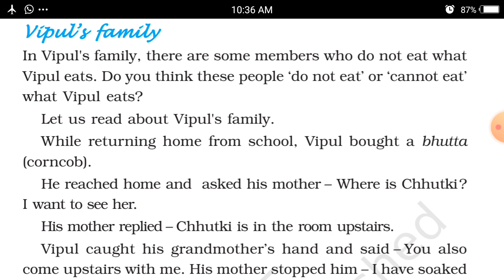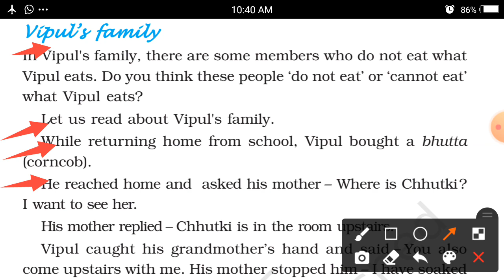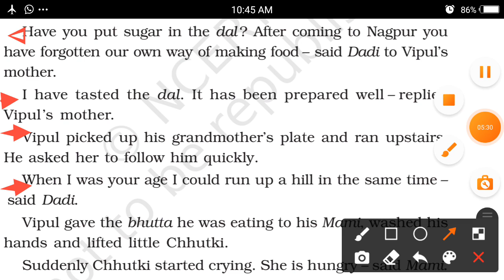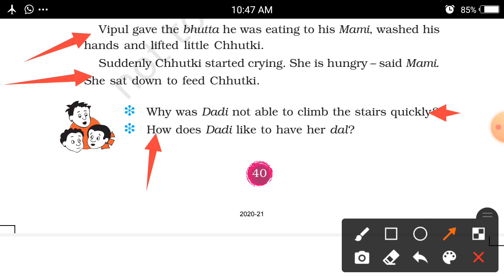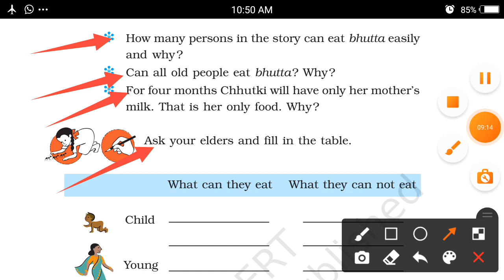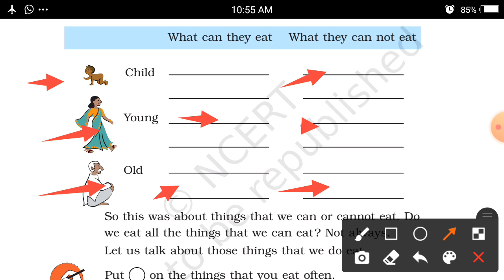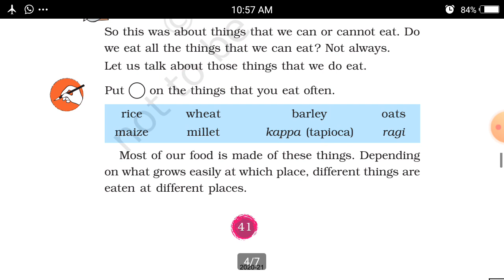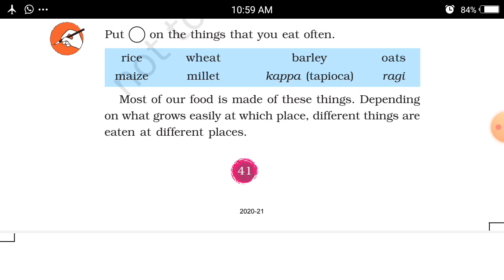EM (EVS) STD-3 (CH-6) PART-2 (12-10-2020)